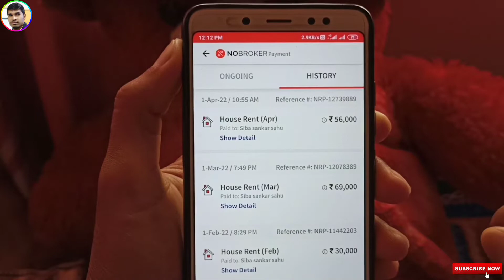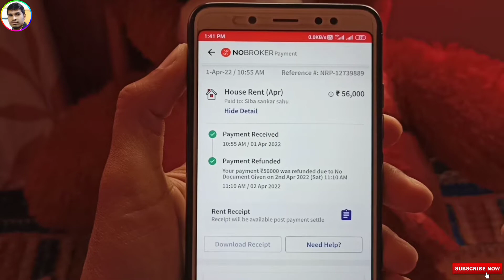Got Rs 56,000 /- Refund From No broker | मेरी पैसा वापस आ गया 💃🕺💃🕺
How To Get Refund From No broker | मेरी पैसा वापस आ गया

Namaste dosto 🙏

Aaj ki iss video me Maine bataya hoon ki agar No broker aap ki paise phas jata to aap  kaise wapas paa sakte hain